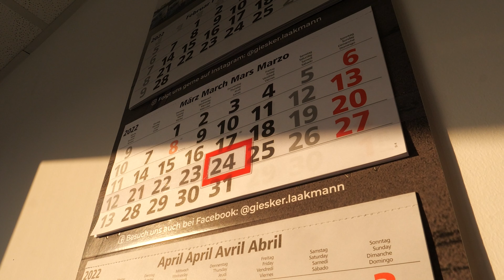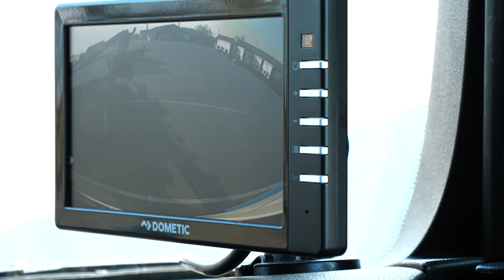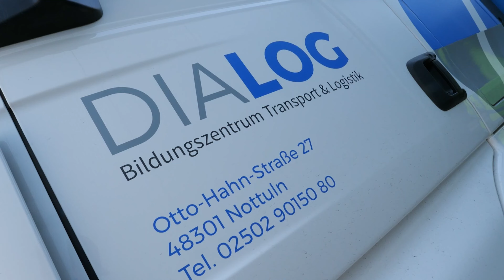Ruhestand? Nein Danke! - Rentner Bruno will LKW fahren! | DIALOG BZ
Das Dialog Bildungszentrum bietet auch einzelne Kurse an. Rentner Bruno kommt extra aus Köln, um einen persönliche Auffrischung von Fahrlehrer Frank zu bekommen. Der 74-jährige fährt aktuell wieder für eine Spedition.

Wir bieten den LKW-Führerschein (Klasse C/CE) als einen 10-Tages-Intensivkurs an. Weitere Infos dazu findest du auf unserer Webseite

Dialog Bildungszentrum
Transport und Logistik GmbH & Co. KG
Otto-Hahn-Straße 27
48301 Nottuln